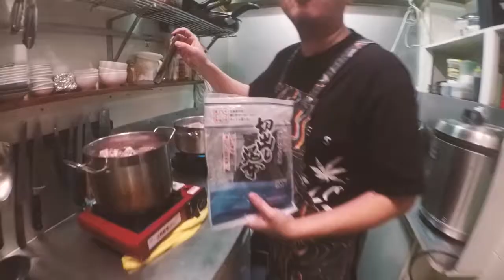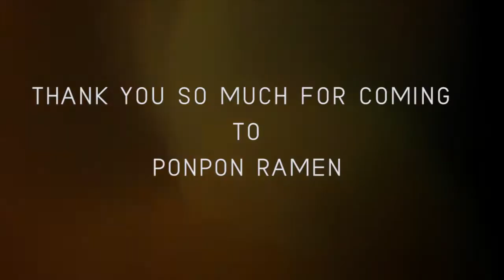メルボルンで無化調ラーメン PONCHAN RAMEN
PONPON'S IRREGULAR RAMEN DAY @HORSE BAZAAR